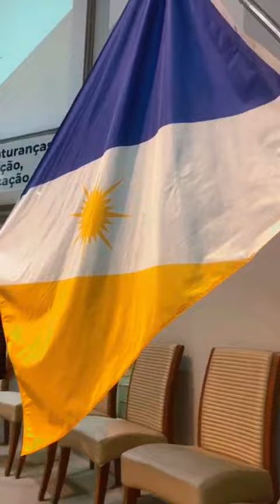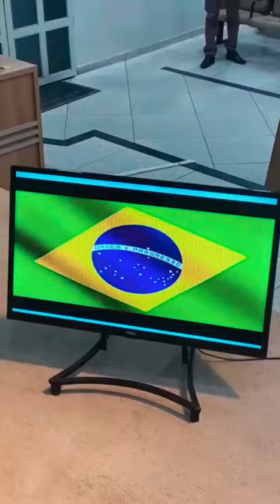IAD Gurupi - Clamor pelo Brasil